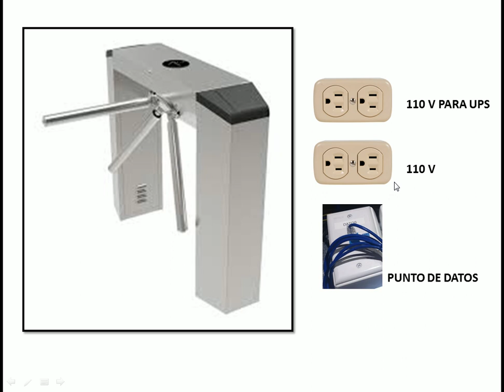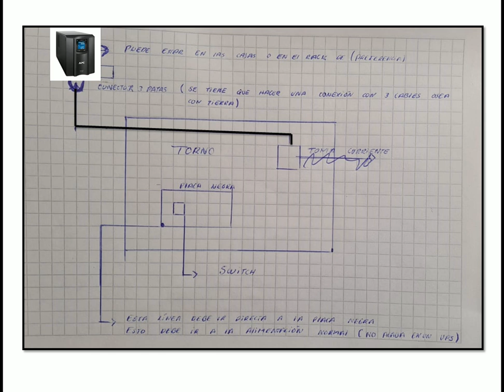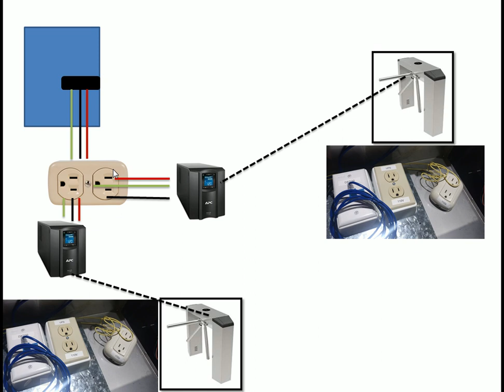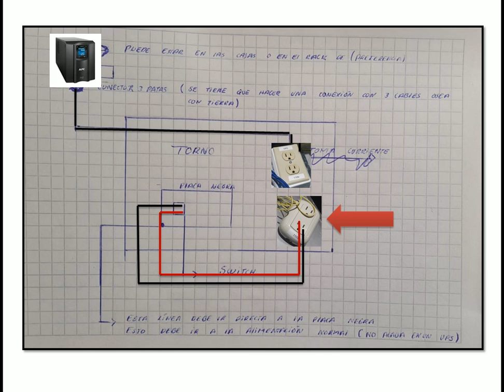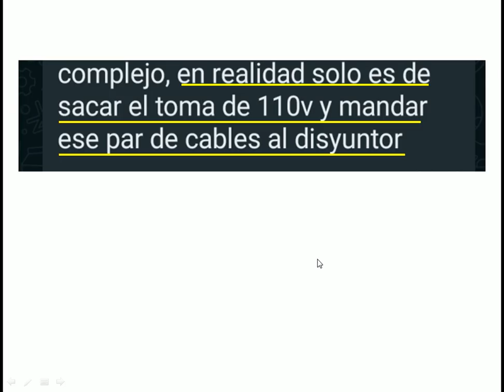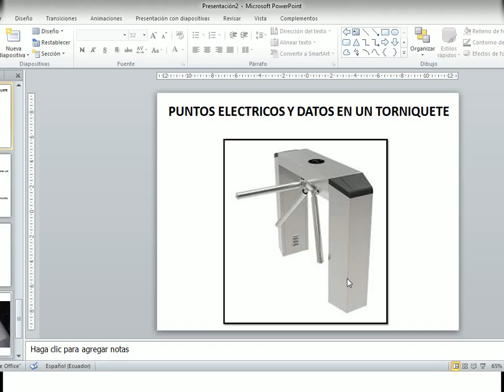Torniquete punto eléctrico y datos